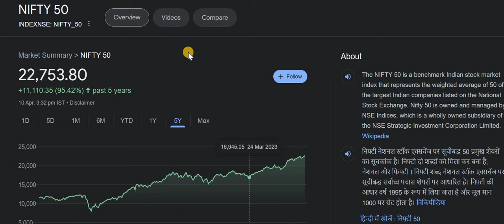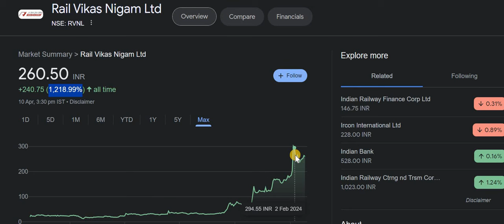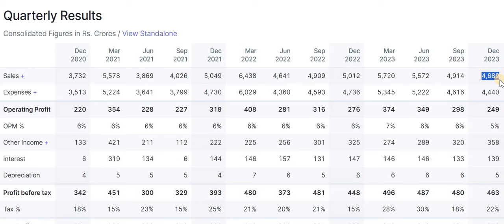RVNL Share Latest News | RVNL Stock Latest News Today | RVNL Share Analysis | Railway Share News